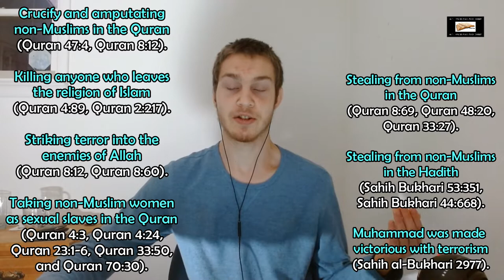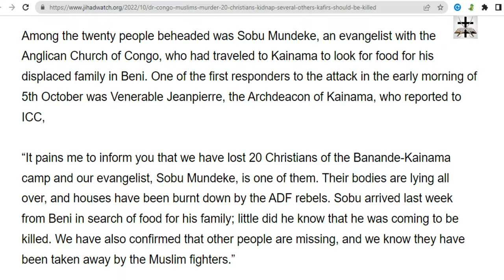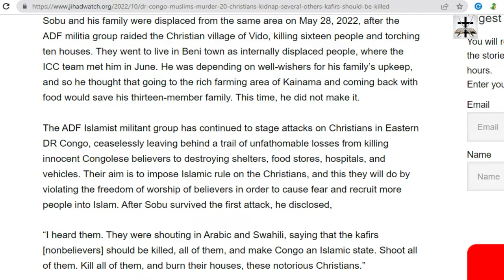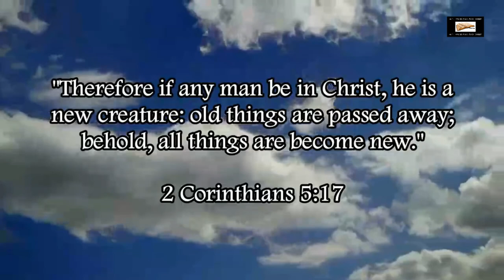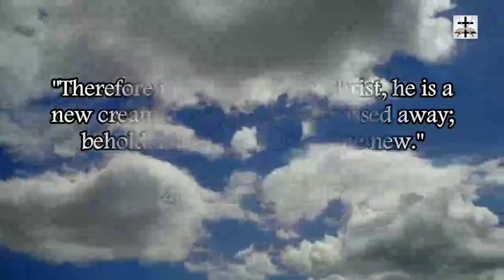Muslims Kill 20 Christians And Kidnap Several Others In DR Congo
Some barbaric Mohammadens over in DR Congo attacked and killed 20 Christians.